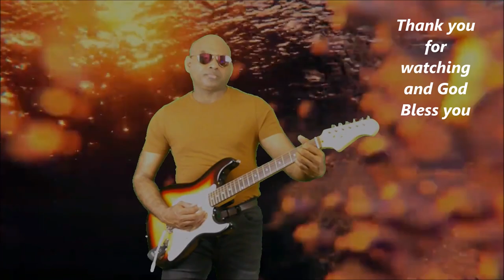Gaitam tuka argam by-Vincente Marques